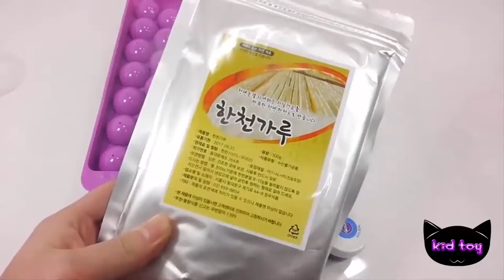아이 들 장난감 어떻게 색상을 꼬치 젤리 푸딩 배울 아기 인형 풍선껌 목욕을 계산 하는 숫자